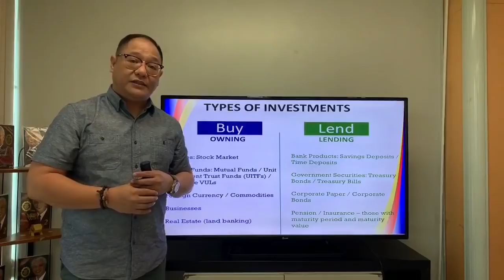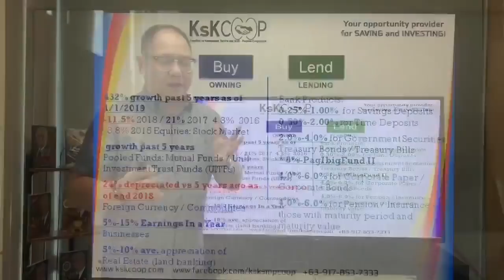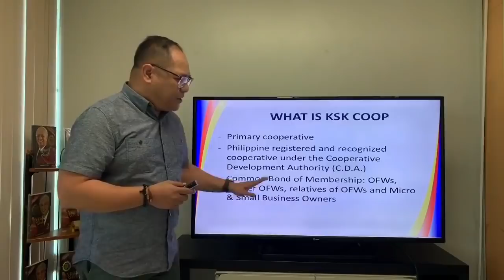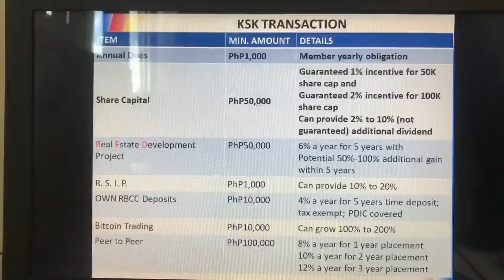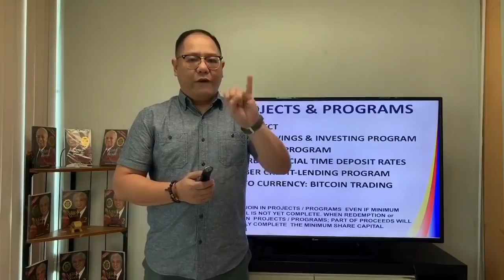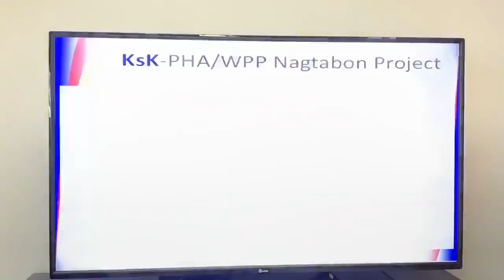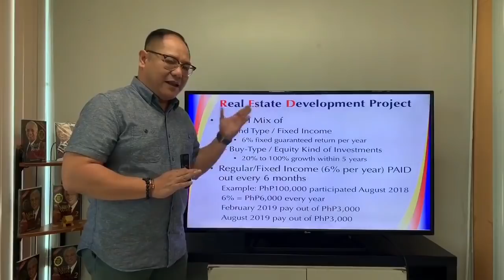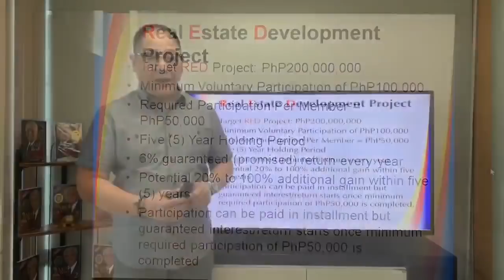Online Pre Membership Orientation Seminar (p.2)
Online (PMOS) Pre Membership Orientation Seminar (p.2)

6% minimum guarantee per year!
DOUBLEd YOUR MONEY
20% to 100% growth!
Member Loans, other Earning, Learning and Investing Opportunities